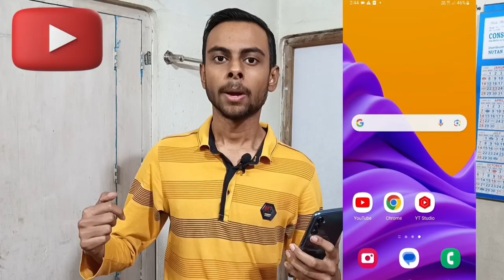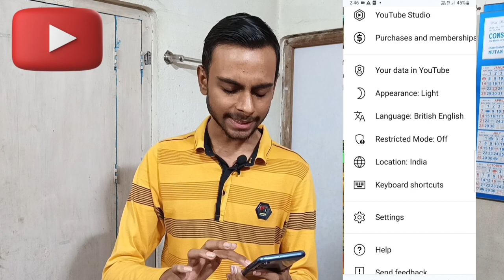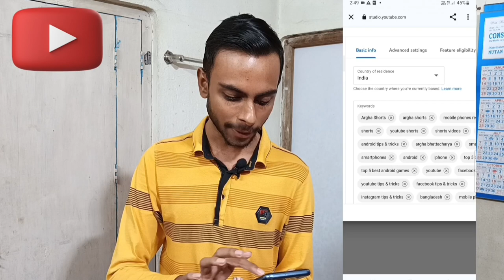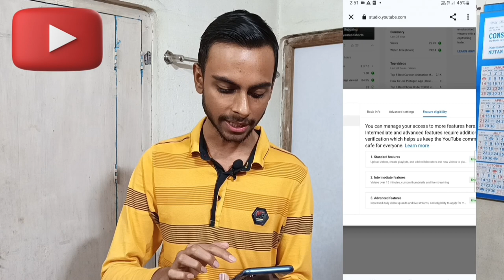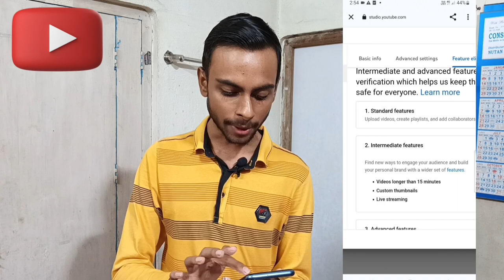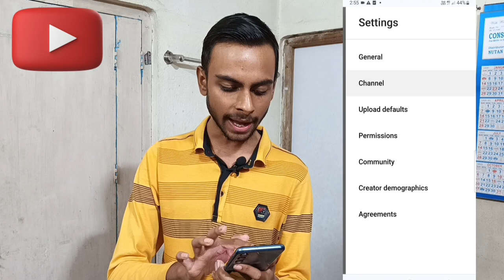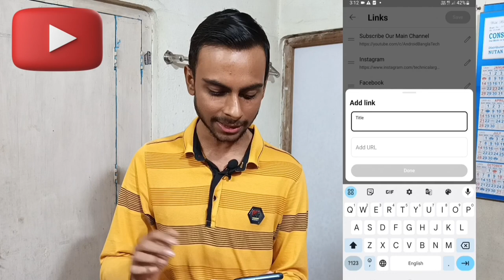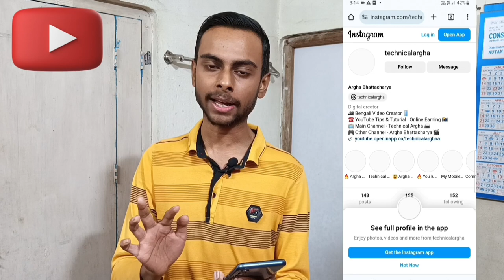Most Important Settings For Youtube Channel 2024 | Youtube Channel Complete Settings in Bengali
In this video I show most important settings for youtube channel 2024. Watch this video to know about youtube channel complete settings in bengali. youtube channel settings bangla.

Your Queries -

youtube settings
youtube settings tips and tricks
youtube setting bangla
youtube channel setting bangla
youtube advanced features enable kaise kare
advanced features youtube 2023
youtube setting reset kaise kare
youtube channel all settings mobile 2023
youtube advanced settings kaise kare
youtube upload default settings
youtube channel setting 2023 bangla
youtube secret settings
youtube all settings bangla